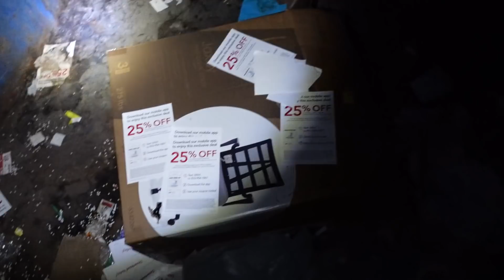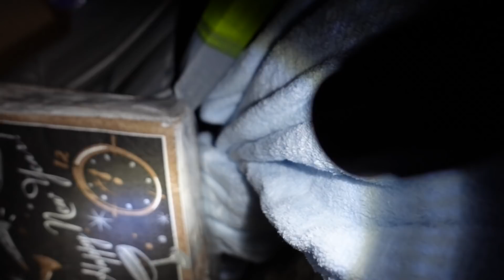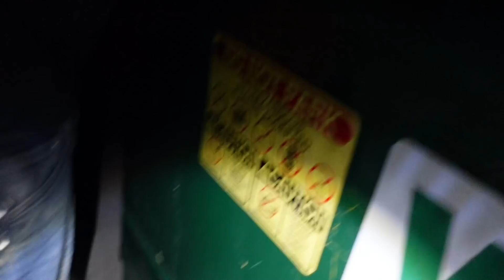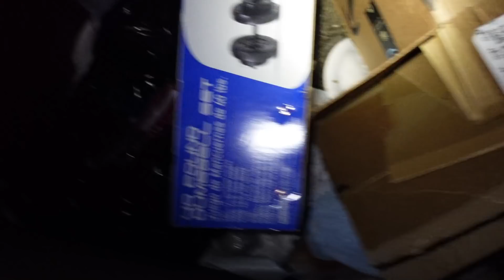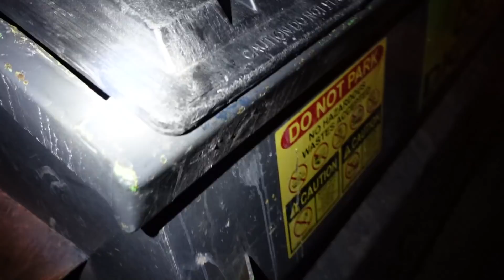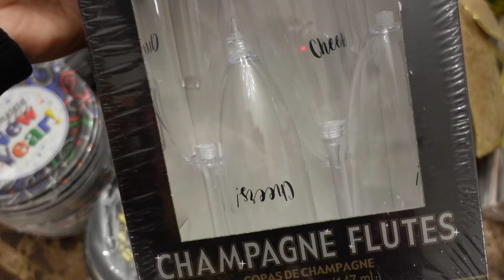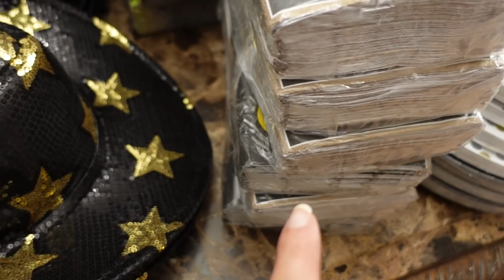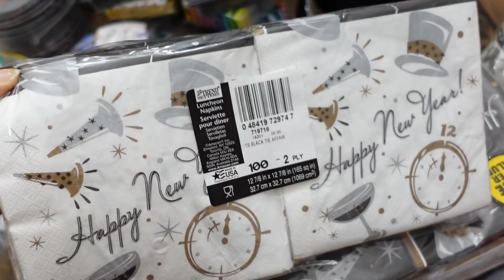TODO ESTO estaba en la basura!!! ME LO TRAJE CASI TODO!❤ Me encontré con la realidad.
ESTE VIDEO NO TIENE PALABRA

Mi tienda en eBay

Cámara Que David Usa Para Grabarles Lugares:

Lentes:
1. 8-18mm Leica
2. 12-35mm Lumix
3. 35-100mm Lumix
4. 42.5mm Lumix
5. 25mm Lumix

- Hojas De Silicon Para Hornear:

- Esponjas De Silicon:

- Cuchillo De Chef:

- Bolsas Para Congelar:

- Llave De Agua Hirviendo Al Instante: